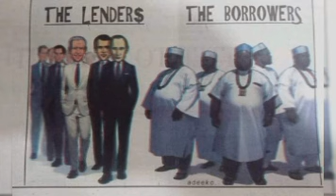BREAKING: SIMON ΕΚΡΑ WINS AS ANYAOKU SUPPORT REFERENDUM, TINU